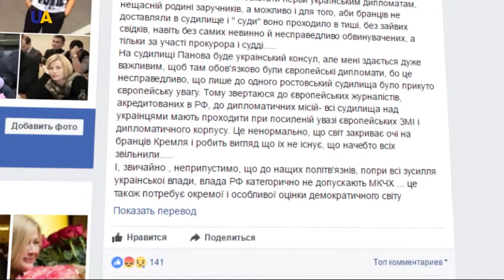Справа Артура Панова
Фейкова інформація про смерть Артура Панова - вигідна російським пропагандистам. Мета - полоскотати нерви українським дипломатам і близьким політв'язня.